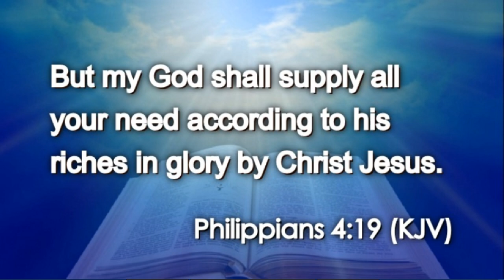Today's Daily Appetizer (Philippians 4:19)